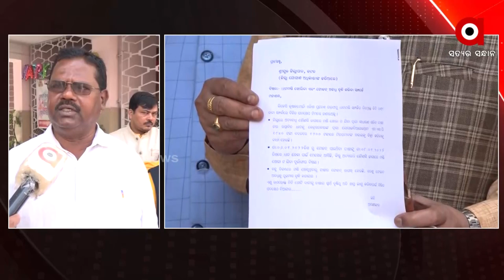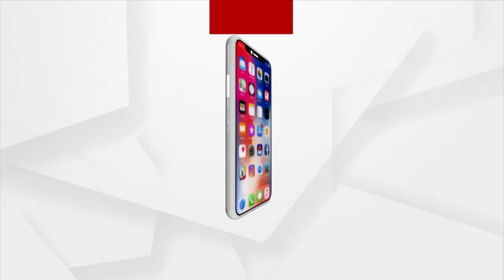କଟକ ଜିଲ୍ଲାରେ ଖୋଲୁ ନାହିଁ ଧାନ ମଣ୍ଡି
୮ରୁ୧୦ ତାରିଖ ମଧ୍ୟରେ ମଣ୍ଡି ଖୋଲା ଯିବାର  ପ୍ରତିଶୃତି ଦେଇ ଥିବା ବେଳେ ଏବେ ଯାଏ ଖୋଲି ନାହିଁ  ଧାନ ମଣ୍ଡି । କୃଷକ ମୋର୍ଚ୍ଚା ରେ ବସିଛନ୍ତି ରାଜ୍ୟ ପ୍ରତିନିଧିଦଳ ଏବଂ ଉଚ୍ଚ ପଦାଧିକାରୀ, ଜିଲ୍ଲାପାଳଙ୍କୁ ମଣ୍ଡି ଖୋଲିବା କୁ ଅନୁରୋଧ ।